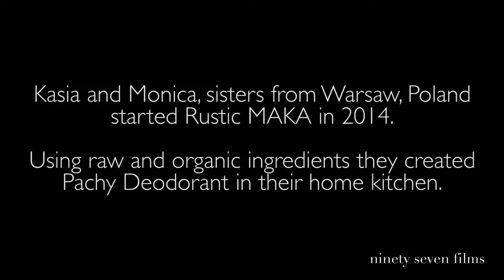Rustic MAKA Documentary Film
Growing up in Warsaw, Poland, alongside my sisters Monica and Alex, was filled with family gatherings, home cooked meals and camping trips. Summers were spent in the country picking dandelions, cooler months on making fruit preserves and lots of care-free play. We were raised simply and being connected to each other and nature was part of our everyday life. Our mom, Anna, a nurse at a local hospital, had a passion for holistic approach to medicine. When one of us was sick or hurt, often she was able to come up with a natural remedy to make us feel better. We were continuously taught that earth has an abundant amount of what our bodies need, either through food or body care.

Since coming to the United States, my knowledge and life lessons passed on by mom became my basic tool kit for how I raise my family. When Michigan became my new home, it also became a perfect backdrop to continue my pursuit of natural remedies and a simple life that my mom had instilled in me. When conventional products on today’s market fail to perform or contain questionable components, I take it upon myself to find a solution that's made with carefully selected, organic or wild crafted ingredients.

Out of this necessity I created a natural deodorant, which quickly became a product that provided my family and myself with an answer to an unpleasant problem. I often joke that it is like my third child, made with passion, desire and lots of love. Without any plans for a business, I realized I have something, created with high quality ingredients, that simply delivers results and I need to share it with others.

Please know that all of us at Rustic MAKA take great pride in searching for the best-for-your-body ingredients without sacrificing effectiveness and quality. I hope we can gain your trust and are able to provide you and your family with simple products made with integrity, while showing transparency and the honesty you deserve. It is our mission to help you reclaim your well-being and set new standards in personal care.